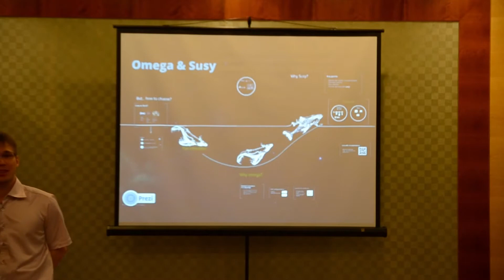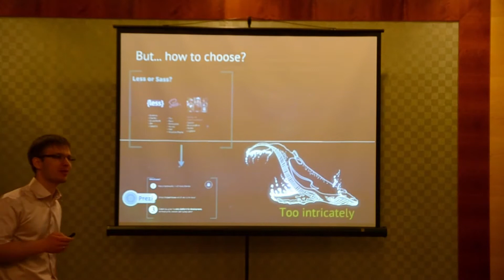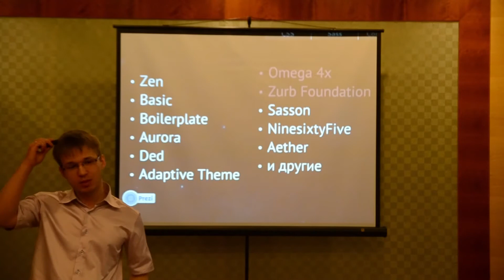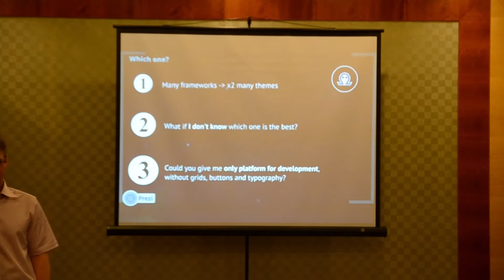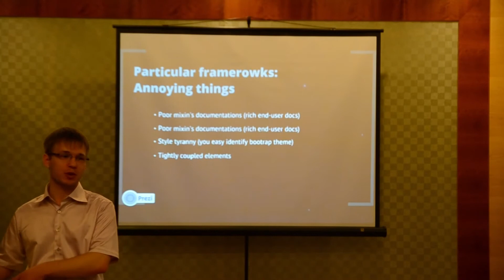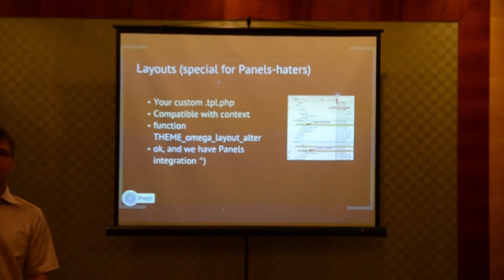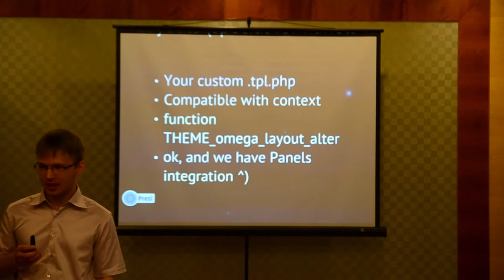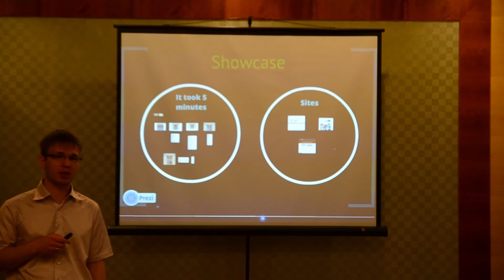Omega Theme 4.x + Susy Next grids. Александр Дубовской